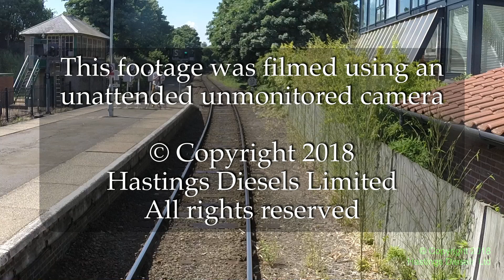Cromer to Sheringham and Holt – Hastings DEMU cab ride – 23 July 2016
Weybourne Wanderer: Cab view from Cromer to Sheringham and along the full length of the North Norfolk Railway to Holt.  Filmed from our preserved Hastings DEMU on Saturday 23 July 2016, during the outward leg of our Weybourne Wanderer railtour.
In this video we cover all 9 miles of track that still exist from the Midland & Great Northern Joint Railway’s 180-mile network.  We begin at Cromer and run the 3 miles and 50 chains to Sheringham, beyond which the line was closed by BR in 1964.  A replacement station was opened in 1967, slightly closer to Cromer, which allowed the level crossing in the town to be closed.  However, the original Sheringham station, and the next 5¼ miles of the old line as far as Holt, have been preserved and form the North Norfolk Railway.  The closed level crossing was re-opened for occasional (less than one day per month) use in 2010, re-linking the preserved line with the national railway network.
We are treated to the spectacle of the level crossing being opened to rail traffic for us, with the barriers consisting of temporary roadworks-style barriers and an impressive throng of onlookers present (see below for a link to the procedure for use of this crossing).  Once we’ve called at the old Sheringham station, we proceed along the steeply graded line, through Weybourne and past three fine signal-boxes to the current terminus at Holt.
Video footage is from an unattended unmonitored forward-facing cab-camera in motor coach 60116 Mountfield.  Audio footage is mostly recorded in the rear cab, because of route-conductor and driver conversing – save for a brief burst at Sheringham that comes from the video-camera’s feed.
   0:00 – CROMER station
   1:50 – Cromer Junction
   3:27 – Runton East
   4:36 – Runton West
   6:34 – West Runton station
   9:06 – approaching Sheringham
  10:52 – Sheringham station (National Rail)
  14:03 – proceeding over the Sheringham East Level Crossing, onto the North Norfolk Railway
  15:09 – SHERINGHAM station (North Norfolk Railway)
  19:05 – departing Sheringham
  27:18 – Weybourne station
  30:23 – Kelling Heath Park station
  34:51 – HOLT station
Equipment: video by GoPro Hero3+ camera with suction-mount and extra batteries; audio by Sony ECM-MS907 microphone and MiniDisc MZ-R30 recorder; video production by Da Vinci Resolve (free).
The railtour began at Hastings and ran via Tonbridge, Bromley South, Kensington Olympia and the North London Line to Stratford, then the Great Eastern Main Line via Colchester and Ipswich to Norwich;  a reversal took us to Cromer where we reversed again.  The return route was different, as after Norwich we ran direct to Ely and thence via Cambridge and Royston and up the East Coast Main Line to rejoin the outward route at Camden Road.  The outward leg was video-recorded from Stratford to Norwich, however the presence of two members of staff in the cab and our lack of rear-cab audio for that long duration means that it will only ever be published as a silent cab-ride... and not in the immediate future.
Here is a link to an annotated extract from Network Rail’s Sectional Appendix:
Here is a link to the Sectional Appendix entry for operation of Sheringham East Level Crossing:
Here is a link to a photo showing the signalbox diagram for Runton East Junction: